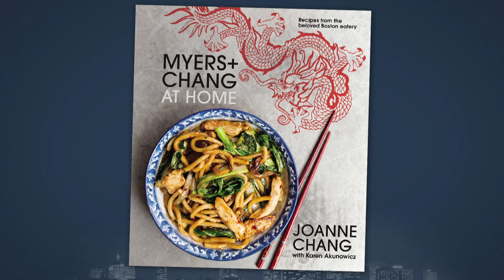Marking A Culinary Milestone